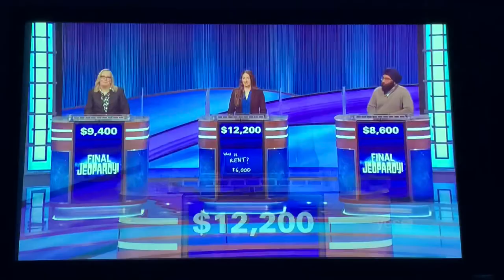Final Jeopardy, “Broadway Musicals” - Maureen O’Neil Day 2 (3/8/22)